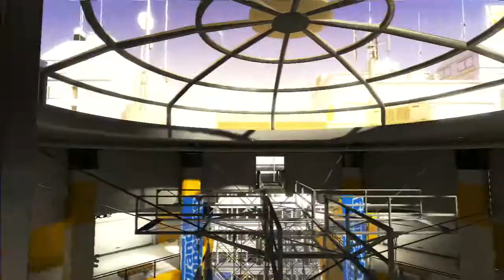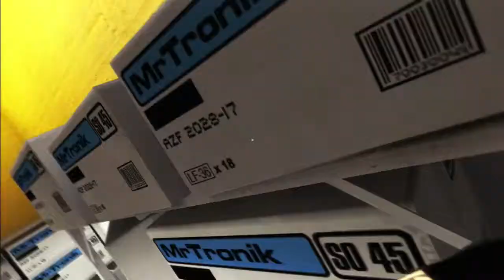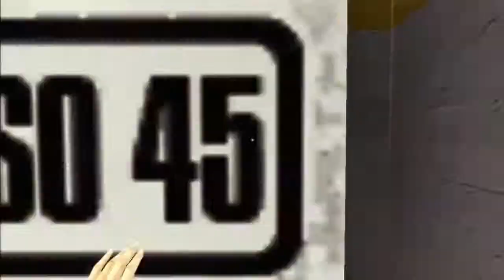Let's Play Mirror's Edge - 011 - Schießerei im Einkaufszetrum HD | Deutsch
Dieses Spiel ist Eigentum der Firma Electronic Arts !